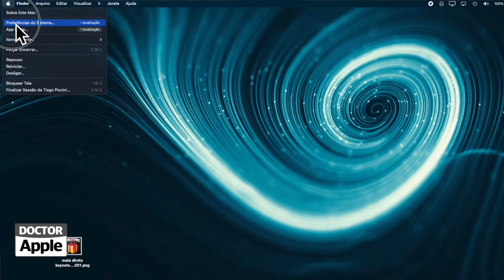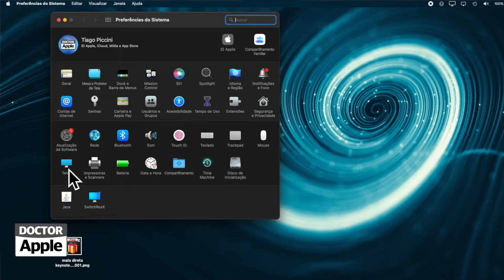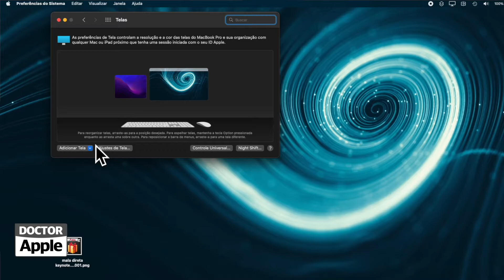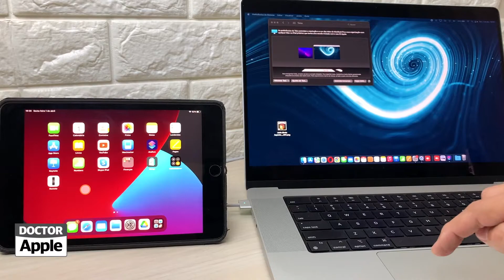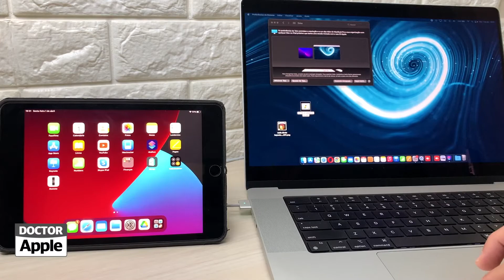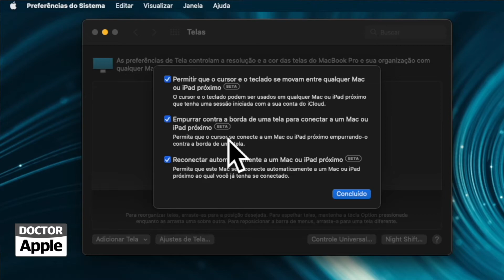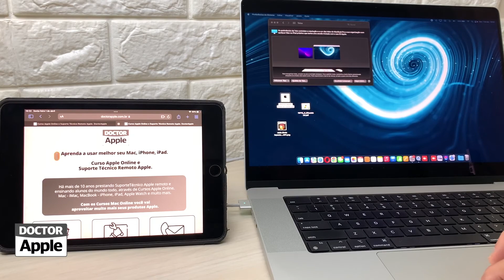Curso Apple Mac - Universal Control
| Como funciona o Universal Control (Controle Universal). Usar um teclado e mouse para controlar até três equipamentos ao mesmo tempo e ainda trocar arquivos entre eles.